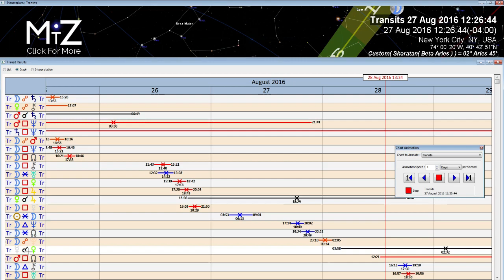Daily Horoscope August 26 27 & 28, 2016 - Mars Square Neptune - True Sidereal Astrology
The daily horoscope for this weekend has Mars square Neptune. Particularly on Friday it's important to have acceptance in our lives. This is acceptance in both our external situations, our relationships, and with ourselves. Being in the present moment is what this is all about and in that way we can find the current of life.

Venus will conjoin Jupiter on Saturday suggesting some potentials with our relationships and our values. It's a great day for tapping into the expansive side of ourselves and learning more about what we enjoy . Mercury gets closer to Venus on Sunday emphasizing communication and intellectual stimulation.